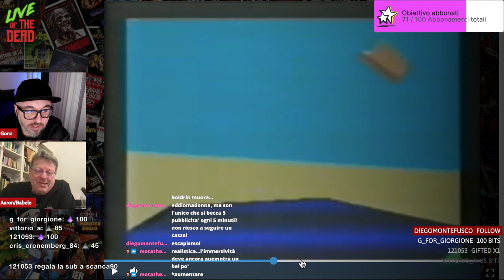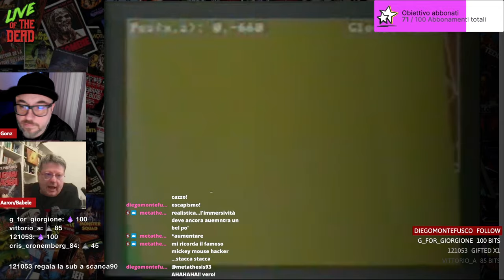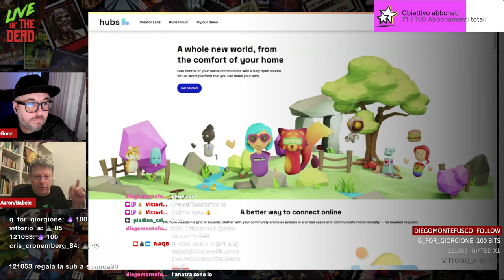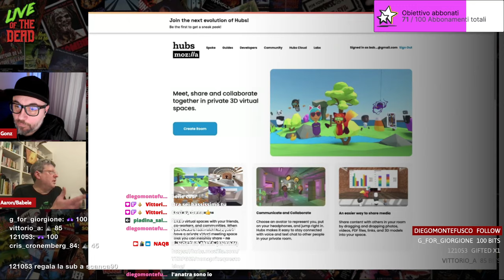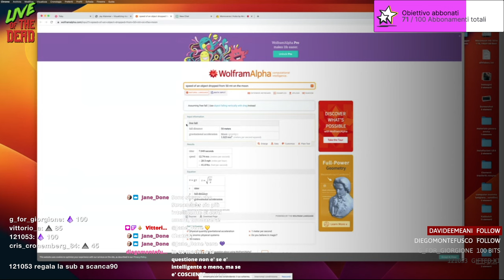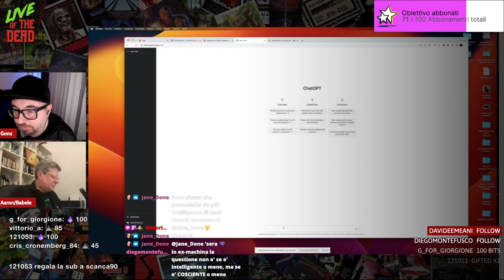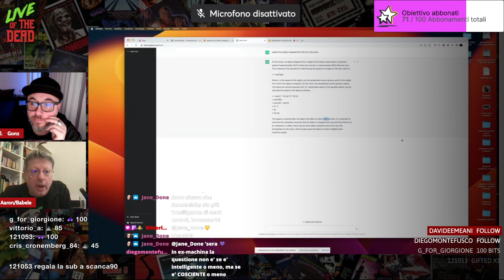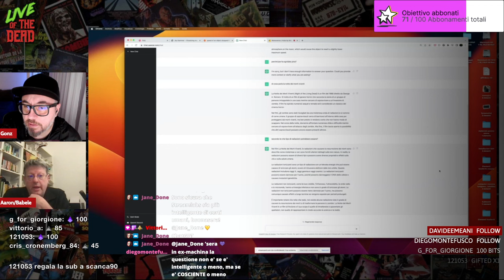Cos'è il Metaverso e l'intelligenza artificiale con Aaron Brancotti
Cos'è il Metaverso, cos'è l'intelligenza artificiale con Aaron Brancotti, pioniere del VR in Italia.
Una lunga chiacchierata per scoprire cosa sono i metaversi e le intelligenze artificiali Midjourney, Dall E, Dawn AI, etc.